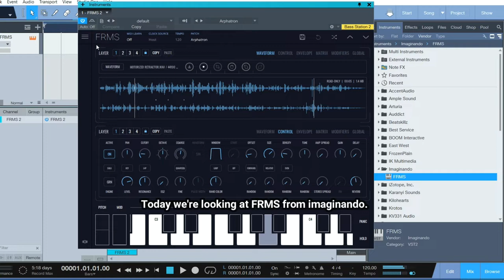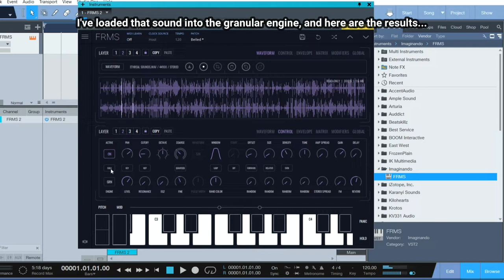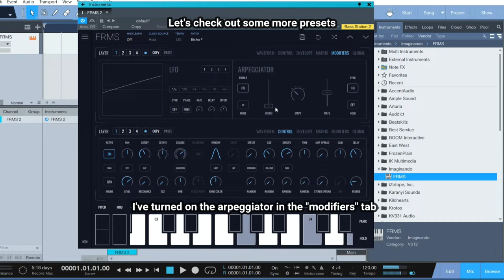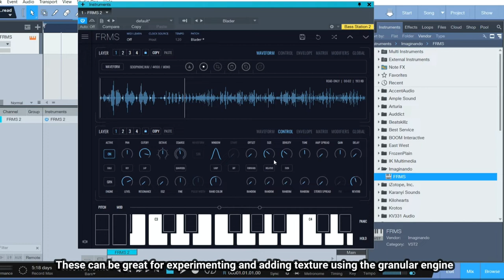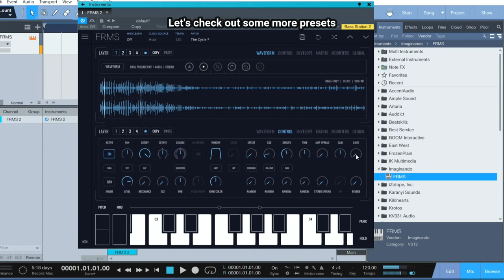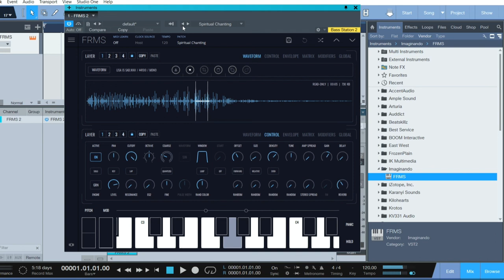Checking out FRMS (granular sythesizer VST) from Imaginando!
For just $39 (normally $130), get FRMS – Granular Synthesizer by Imaginando!

FRMS is a versatile granular synthesizer that combines granular synthesis with FM synthesis using a flexible layering system.

From heavily-dense ambient drones to glitchy mechanical beings, turn simple sounds into complex evolving soundscapes, with up to four layers of synthesis in any combination.